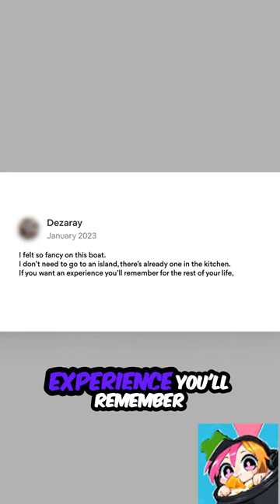Living the Ultimate Luxury A Floating Villa amidst Superyachts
🛥️ Embark on the epitome of luxury living as we dive into the world of "Living the Ultimate Luxury: A Floating Villa amidst Superyachts"! Join us on an opulent journey that redefines waterfront living, where a floating villa becomes the crown jewel amidst the grandeur of superyachts.

✨ Experience the extravagance of a lifestyle surrounded by the sleek elegance of superyachts, as we unveil the unique charm and allure of a floating oasis. From panoramic views to unparalleled amenities, this is the pinnacle of luxury living.

🏞️ Immerse yourself in the allure of waterfront opulence without compromise. Share your thoughts and dream waterfront scenarios in the comments below – we want to know your ultimate luxury living fantasies!

🌊 Engage with targeted keywords like LuxuryLiving FloatingVilla SuperyachtLife to connect with enthusiasts who appreciate the finer side of waterfront living.

👉 Curious for more behind-the-scenes luxury? Find us at @bitesizedtrashpod on TikTok and become part of the community that dreams big when it comes to luxurious living.

Are you ready to live the ultimate luxury and discover the extraordinary in the realm of floating villas and superyachts? Let the opulence unfold! 🏝️✨